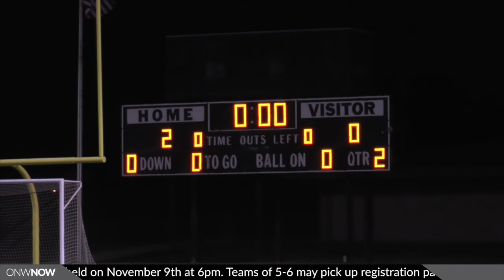GameDay Northwest for November 2, 2016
This week we bring you the latest on Raven Athletics with a state volleyball recap, football season finale, and soccer regionals.